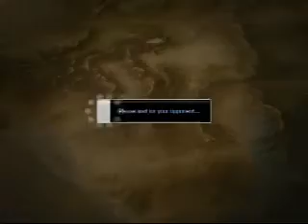AE2012 - Ranked Match Sessions [9-15-12; 25 MATCHES]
9-15-12

(Ranked match)

Sacojericho (El Fuerte)